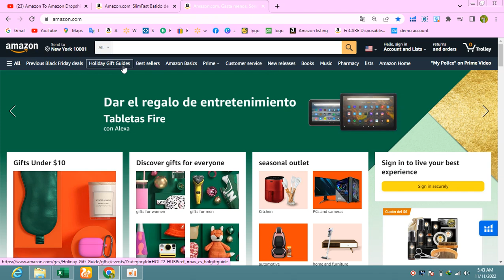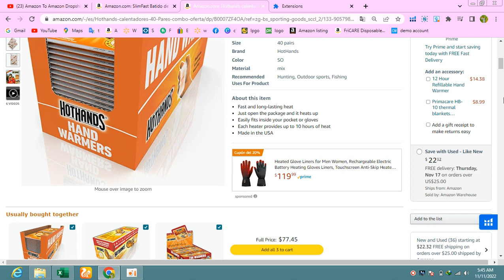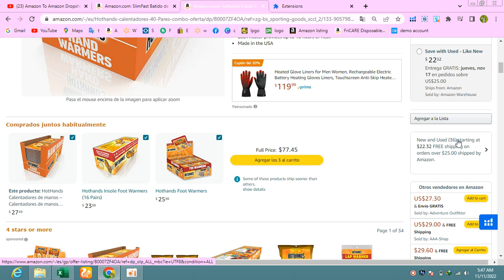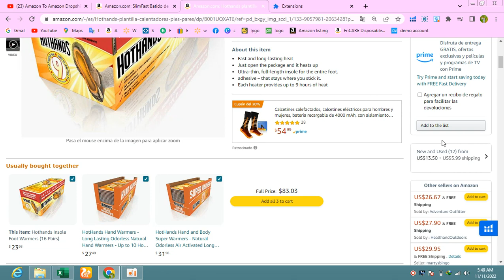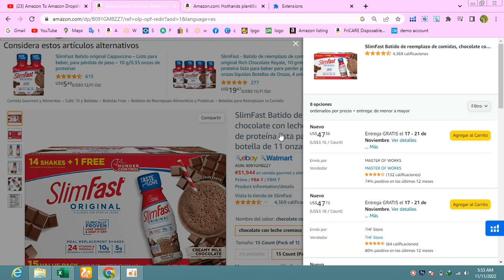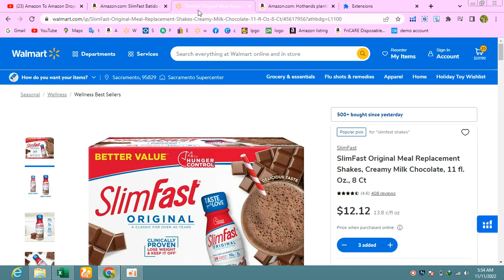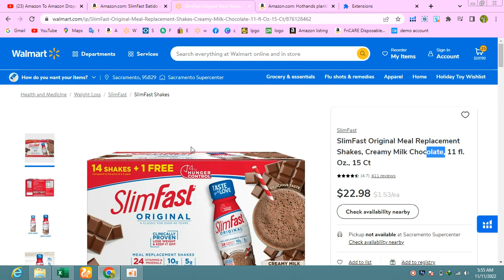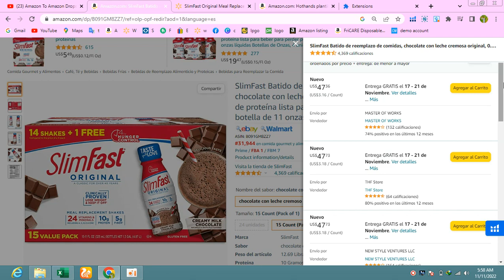Lecture 02| Amazon Dropshipping | Manually Product Resarch | Step by Step for Beginers | ENABLER LLC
Amazon Dropshipping | Manually Product Research  Method | Step by Step for Beginners | ENABLER LLC